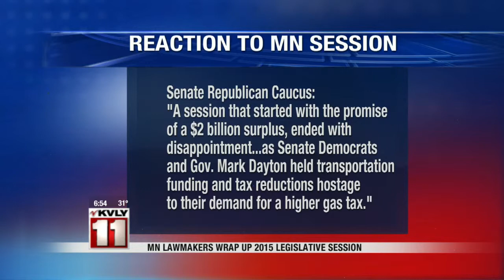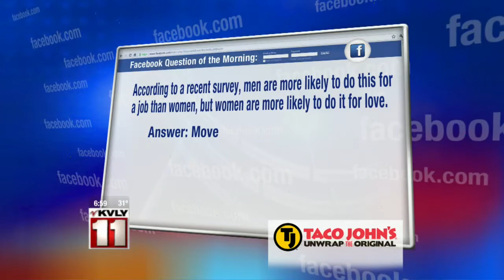Tuesday Morning Newscast – May 19